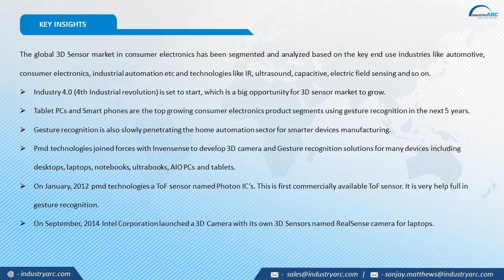3D Sensors Market (2015 - 2020)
3D Sensors Market Analysis: Sensing Technology (Interactive Displays, Capacitive, Infrared, Ultrasonic, Electric Field, Image Sensor, MEMS); Verticals (Consumer Electronics, Automotive, Robotics, Industrial Automation) - Forecast (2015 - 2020)